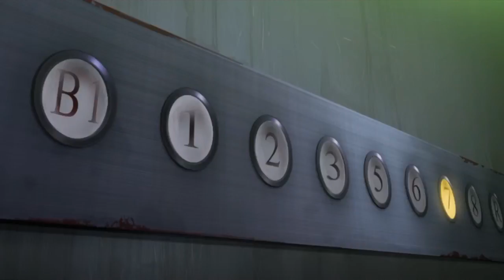Another Ghoul Corpse [AMV]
Blood, blood, blood and guess what, more blood HAHAHA!!!

Anime(s):
Tokyo Ghoul - Sui Ishida
Another - Yukito Ayatsuji
Corpse Party - Makoto Kedōin